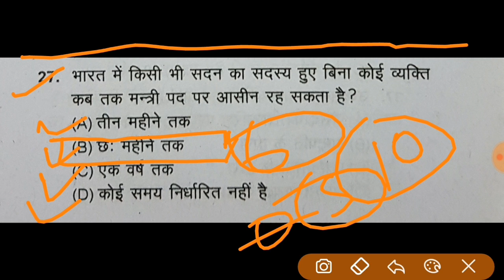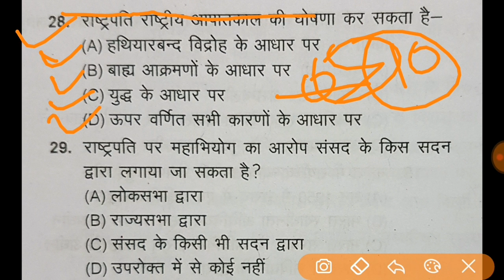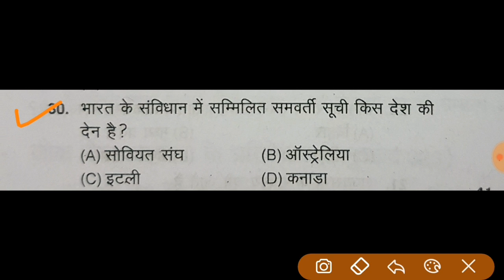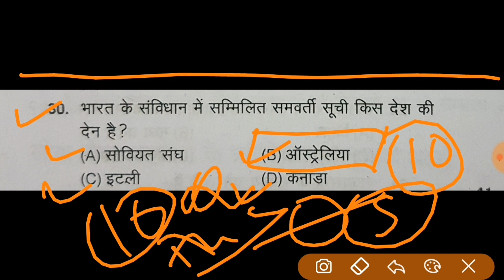Higher education MCQ for NTA NET 1 PAPER